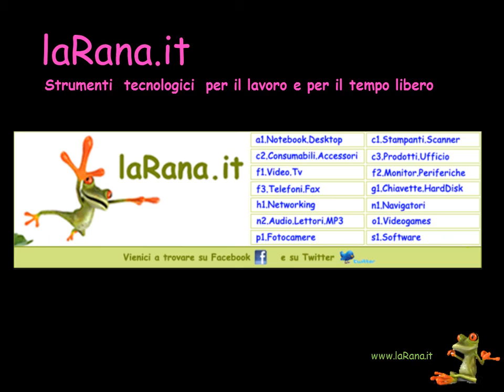Festeggia Hallowen con noi - laRana.it il Tuo Negozio Elettronica Informatica Online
Ho preparato questo video per festeggiare con te Halloween. Smack . laRana.it